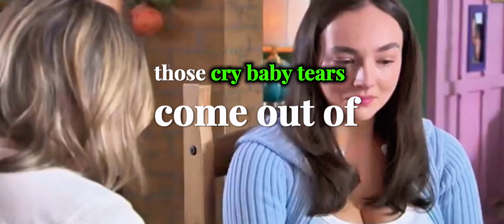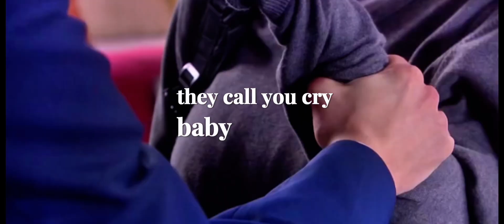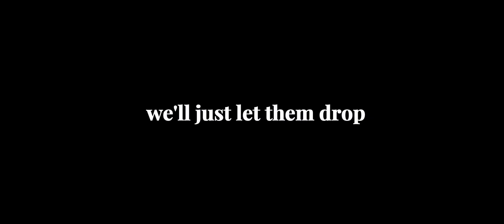Crybaby - Frankie & JJ Osborne